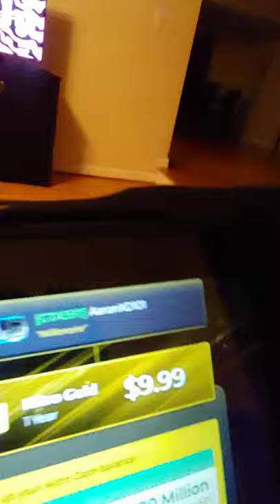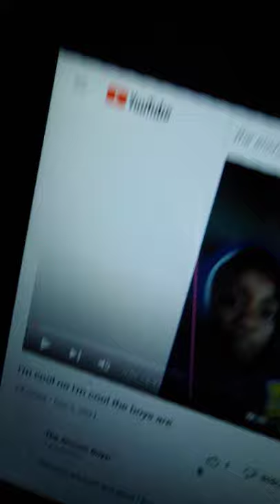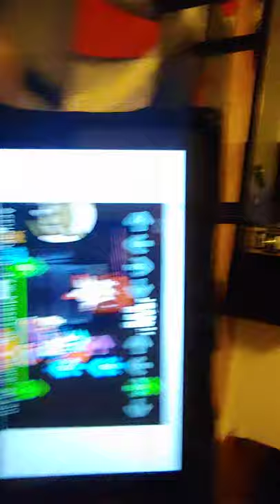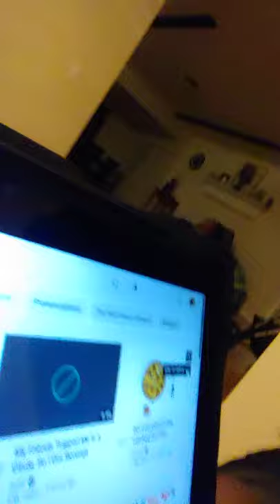I love games and my dad and mom and nooooo